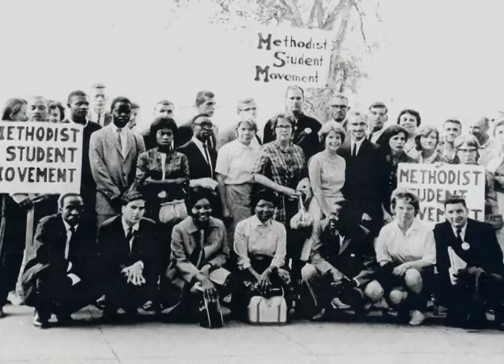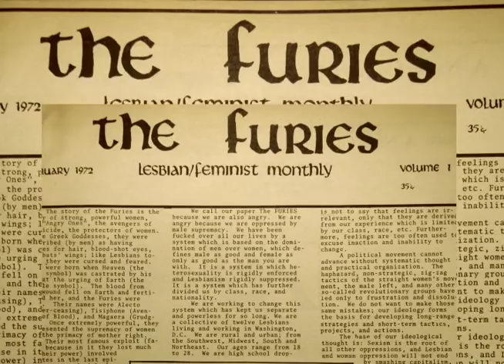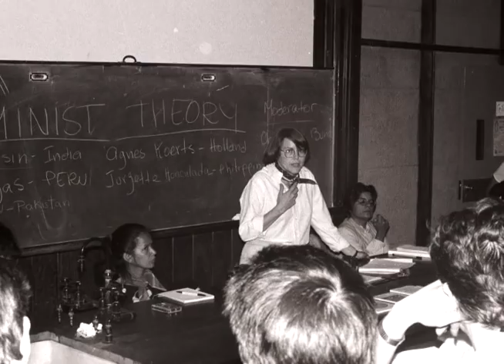Passionate Politics Film - The Life and Work of Charlotte Bunch